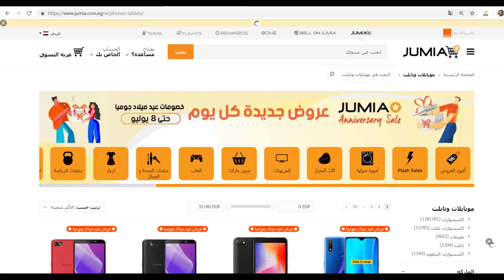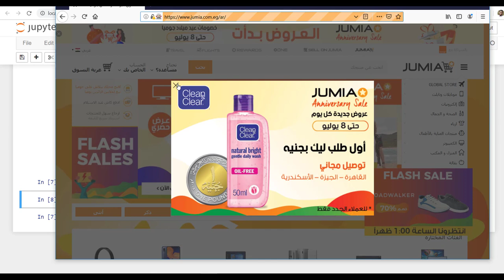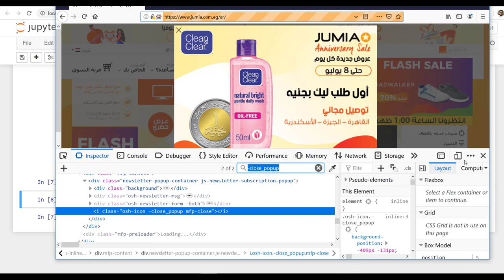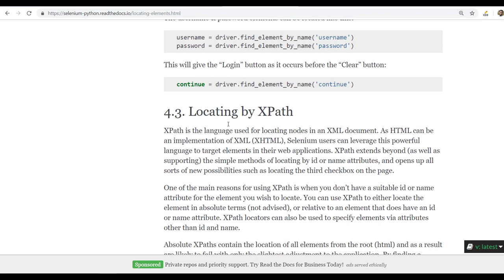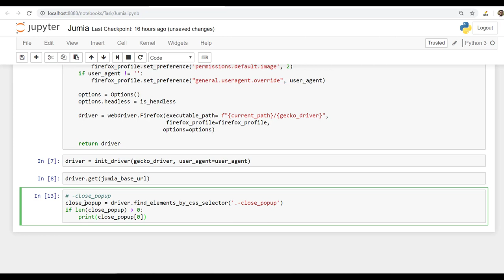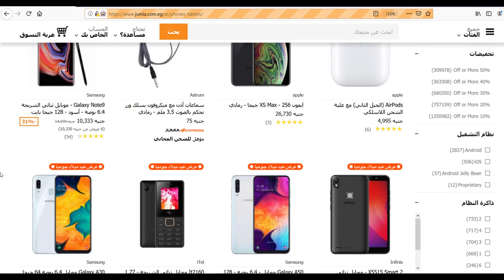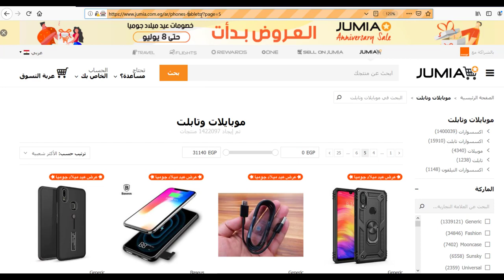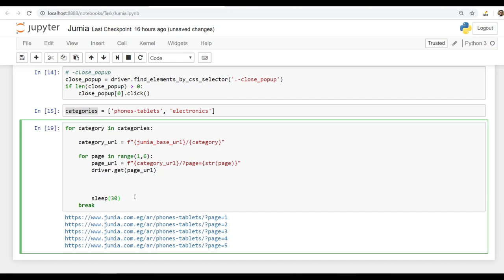3- Scrape Online Store Products 1/3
We will scrape our first online store products and save them into a Mongo DB using Python Selenium.